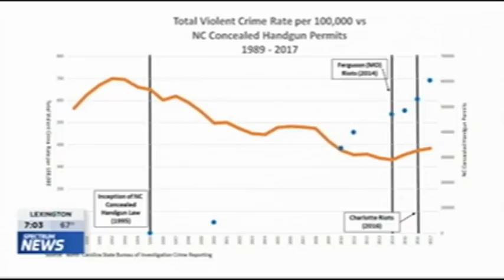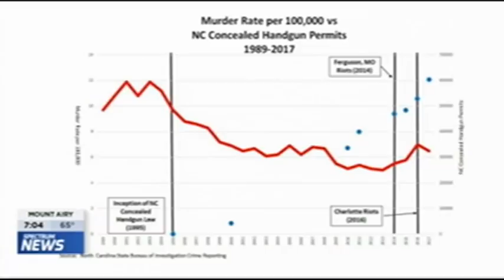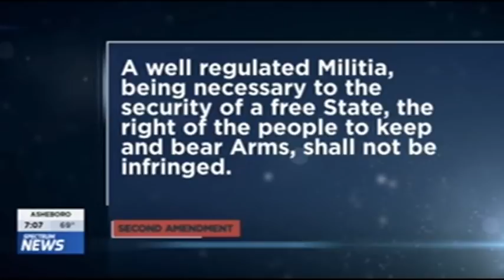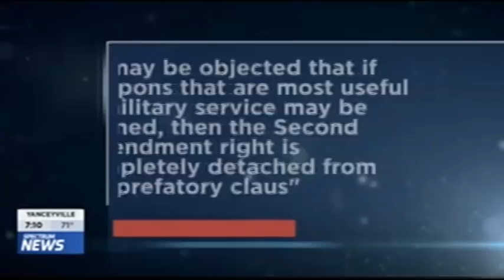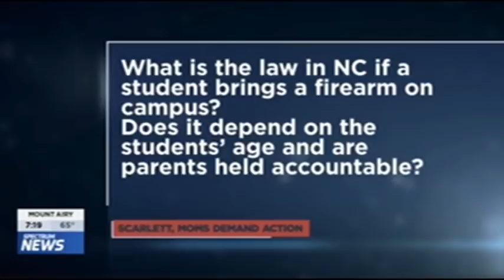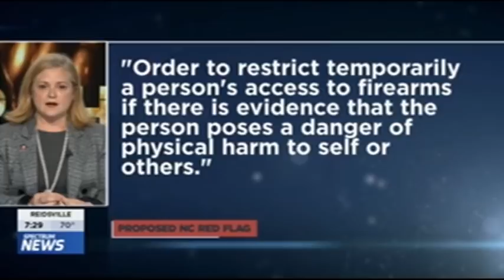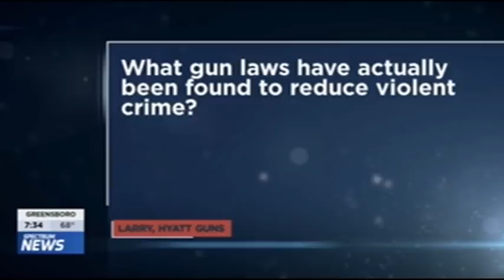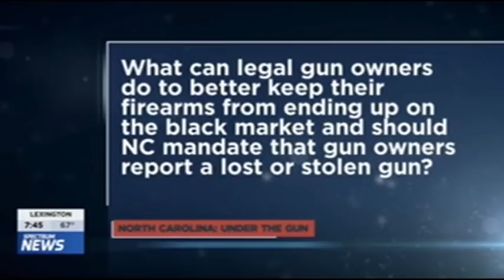GRNC Paul Valone on Spectrum News "NC Under The Gun" Panel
In April, 2019 Paul Valone appeared on Spectrum News "NC Under The Gun" as the only member of the discussion panel supporting liberty and gun rights.

This program was aired as part of a nationwide series of "Under the Gun" programs being produced by Spectrum News.

The complete program started with a documentary segment focused on the impact of criminal activity in North Carolina. That part of the program has not been included.